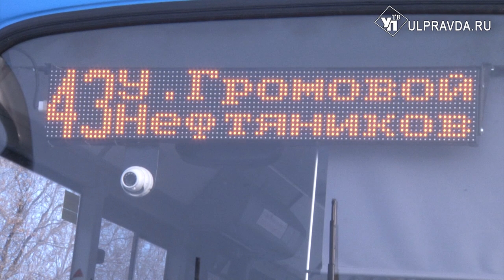Ульяновские автобусы успешно колесят по городам России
Осенью этого года были успешно пройдены все сертификационные и технические испытания автобуса СИМАЗ с газовым двигателем. Новая модель автобуса будет производиться на базе шасси ISUZU NPR 82, которое так же собирается в Ульяновске на мощностях АО «ИСУЗУ-РУС». Автобус рассчитан на перевозку до 39 пассажиров на городских и пригородных маршрутах с запасом хода на одной заправке до 500 км.